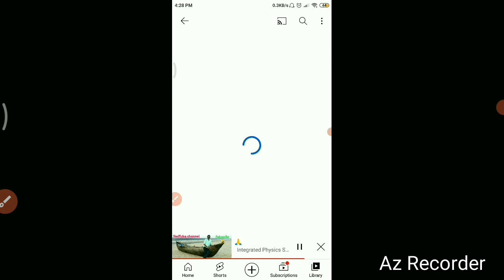Previous Year Questions PG 2nd Sem PHYSICS (P-421 P-422 P-423 P-424)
FOLDER LINK